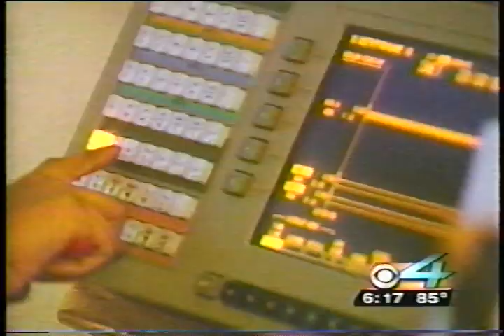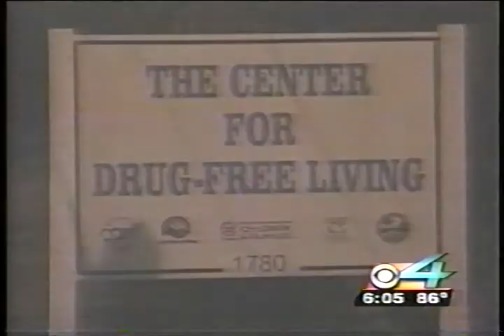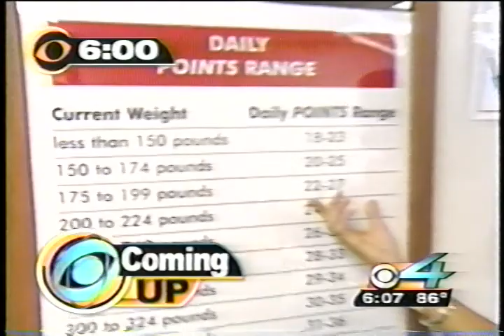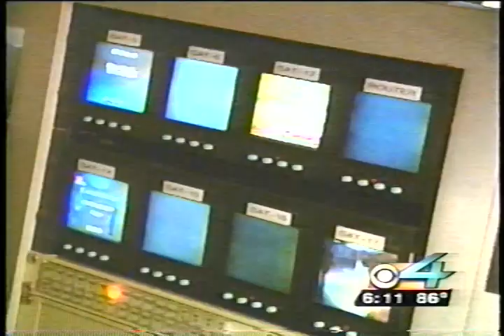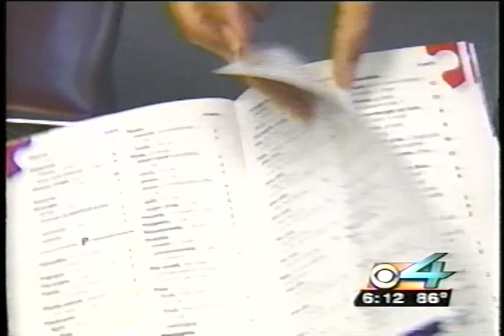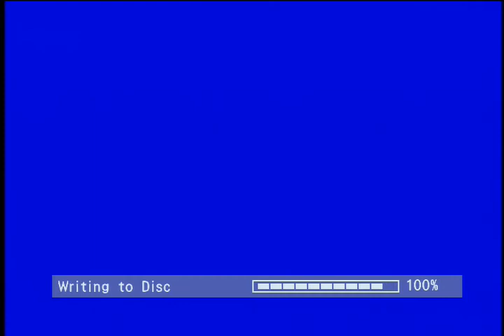"The Great Weigh Off" CBS4 - Weight Watchers, Summer 2002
News segment competition between different weight loss programs in Miami.
*clip with best audio @11:55